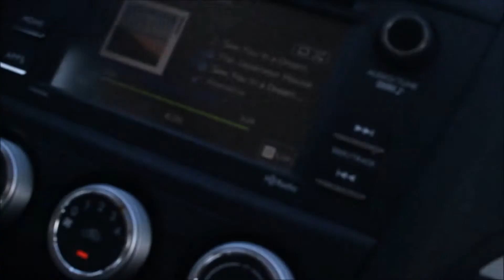DRIVING WITH KARINA AND MIKAYLA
hey y'all im back from the dead so here's mikayla and i drivin around town, gettin a sponsorship from mcdonald's, and accidentally becoming friends with some dude on a bike.

mikayla's instagram: mikaylapitcher